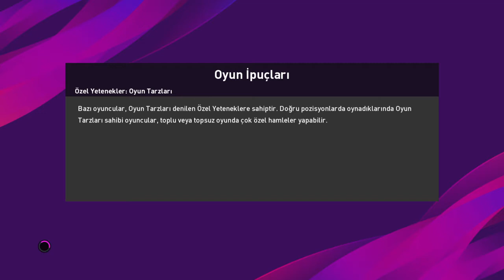PES 2020 MY CLUB / YOK BOYLE BIR MAC SON DAKIKA GOLU!!!!!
Bugun sizlerle pes 2020 MY CLUB oynadik efsane bir mac oldu mac oldu mac hakinda yorumlariniz yazarsaniz sevenirim